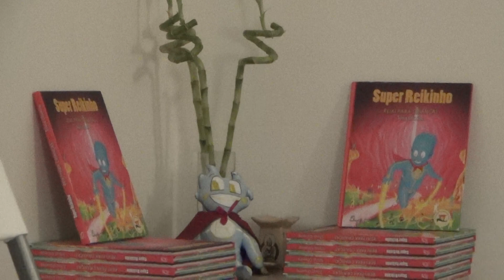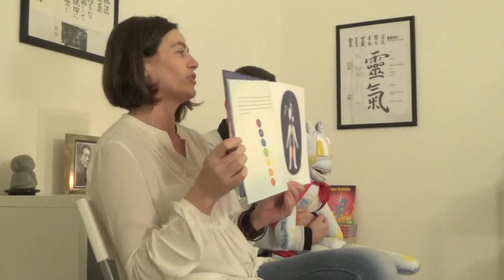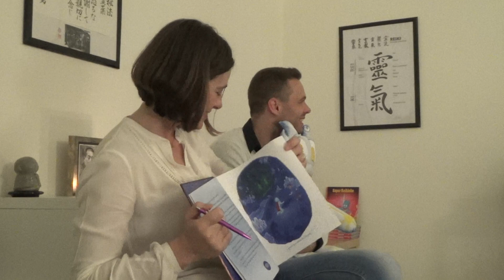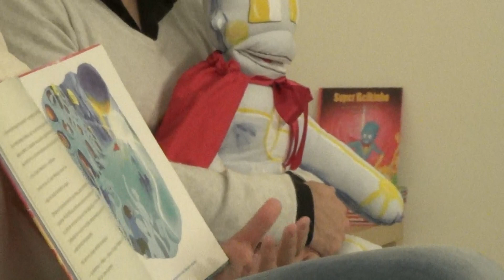Super Reikinho Entrevista da Saber Viver Lisboa TV a Sílvia Oliveira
"Super Reikinho": autoconhecimento e harmonia de crianças e adultos
A Saber Viver Lisboa TV acompanhou a apresentação da obra "Super Reikinho", da autoria de Sílvia Oliveira, no Centro de Investigação e Formação em Terapias Complementares da Amadora. Saiba mais.
Entrevista, recolha e edição de imagem:
Por Daniela Gonçalves
Saber Viver Lisboa TV